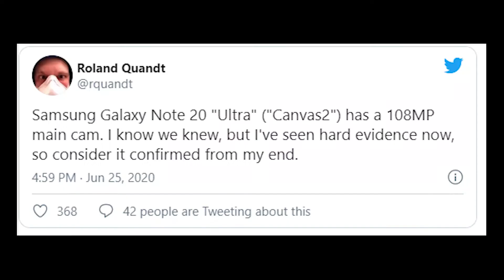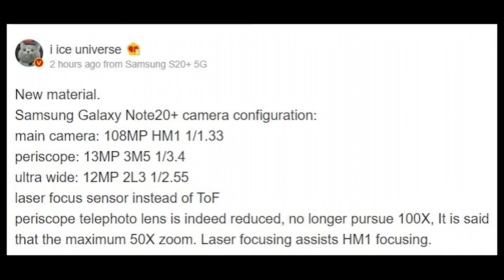Samsung Galaxy Note 20+ | Note 20 Ultra - Reconfirmed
Samung Galaxy Note 20+ or Note 20 Ultra has new been confirmed by another leak-ester  Roland Quandt that we may see 108MP Camera sensor inside the Note 20+ or Note 20 Ultra.Also Ice Universe has confirmed simlar 108MP sensor deatials.
Keep note both leak-ester have highest accurate record for leaks when it comes to Samsung.